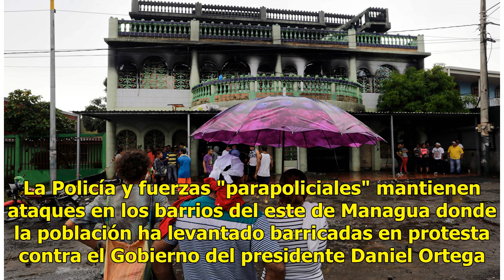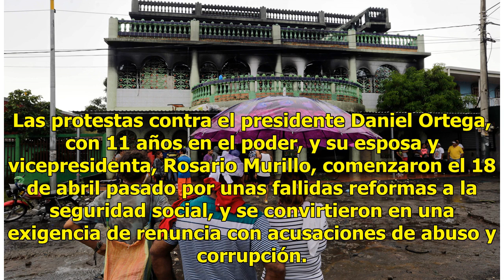Furia en Managua: Queman vivo a un hombre e incendian casas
Managua, 16 jun (EFE).- Desconocidos asesinaron y quemaron hoy a un hombre en plena vía en Managua, cerca de donde ocurrió un incendio en el que fallecieron seis miembros de una misma familia, entre ellos dos niños. Un hombre intenta extinguir el fuego restante en una casa incendiada en circunstanci...